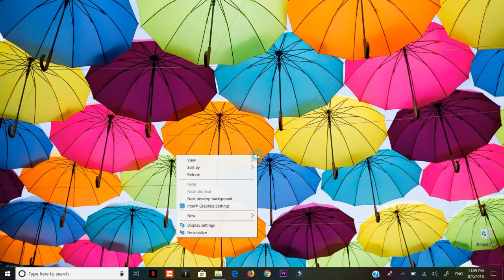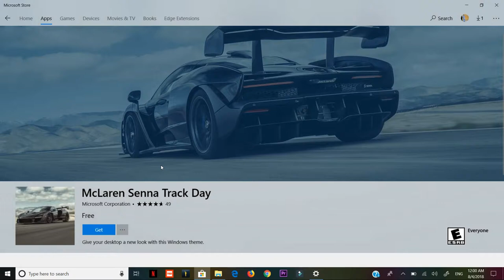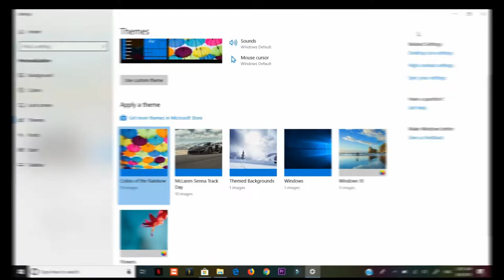Temas de Pantalla para Windows 10 Gratis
Te mostrare como descargar  temas de la tienda de Microsoft   en  windows 10  para personalizar tu computadora y cambiarle la apariencia a tu escritorio de windows  10

Estos temas para windows 10 serán de la misma tienda de aplicaciones de windows 10 no tendrás que ir a otro lugar a descargarlos